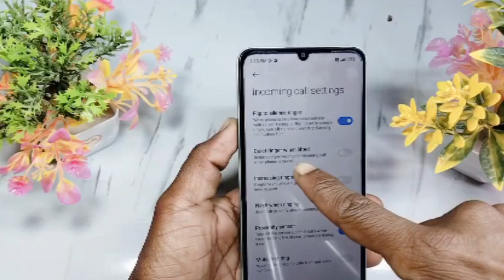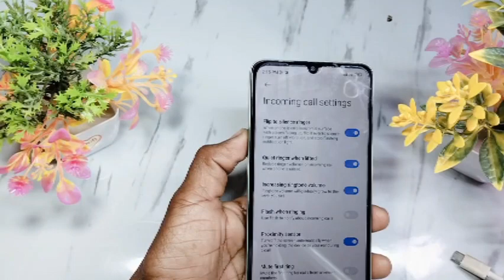poco m6 5g smart call setting | poco m6 5g me incoming call feature setting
Doston aaj ke is video mein humne aapko bataya ki poco m6 mobile me smart call setting kaise karte hain